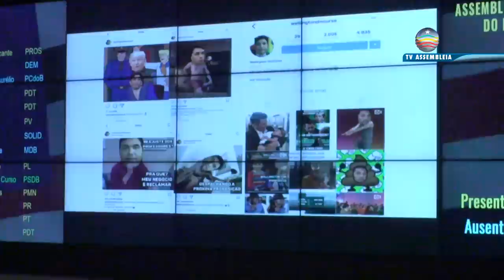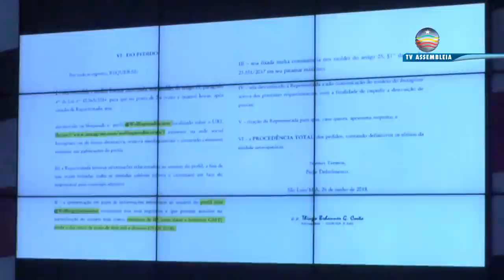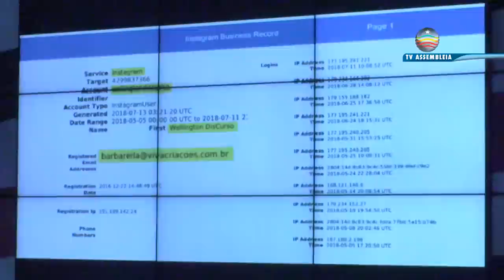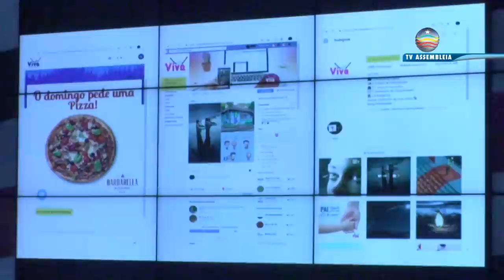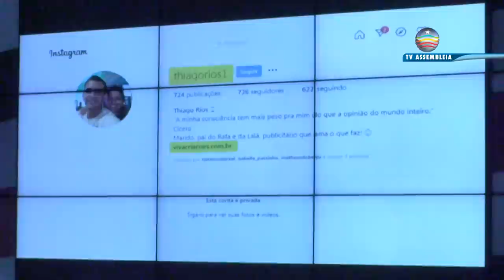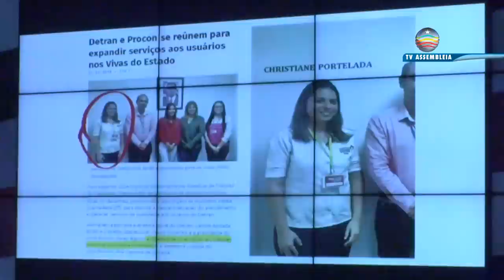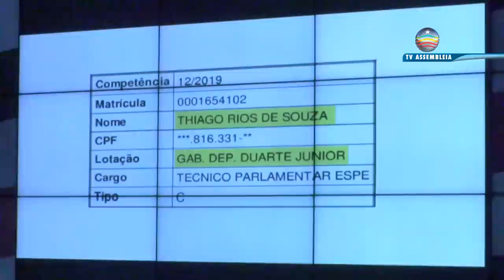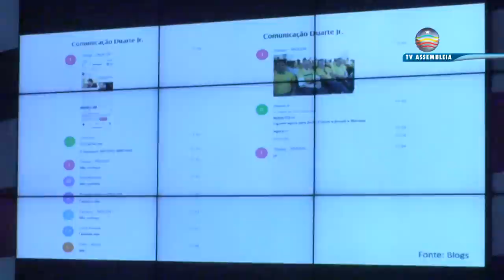Discurso do deputado Wellington do Curso II 09 03 2020